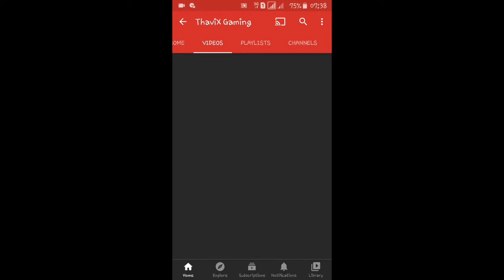Top 5 Bike Racing Games For Android|sinhala|Technical Sasindu🇱🇰